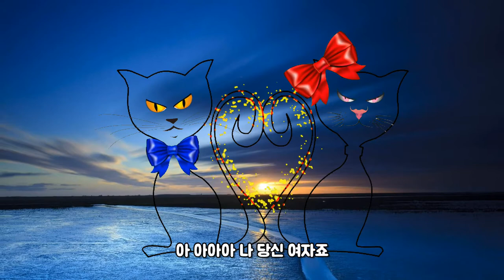윤태화-아려쓰려[원곡임지안]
아려아려 쓰라려 당신 때문에
아 아아아 당신 때문에
당신 때문에 안달났어요
날 그만 애태우세요
그 정도라면 이제 됐어요
난 이미 당신여자야
질리리가 않는 남자죠
어쩜 그리 내눈에 쏙 박혀버렸나
애태우는 나쁜 남자죠
모르는척 가버리면 어떡하나요
내 마음이 아파아파요 오오 오오오

봐요봐요 날봐요 여기있어요
봐요봐요 날봐요 당신꺼예요
아 아아아 당신꺼예요
아 아아아 나 당신 여자죠